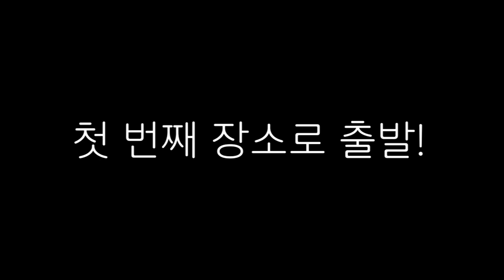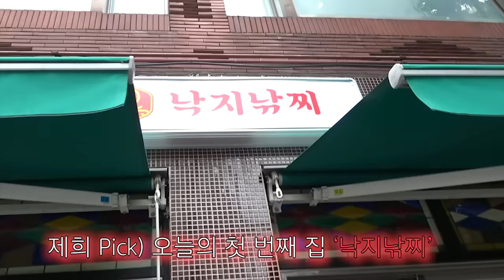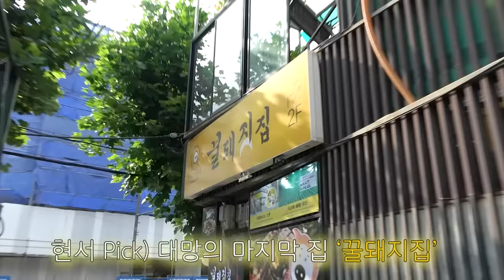두 여자와 떠나는 알콜여행 ep.1 연남동편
술 먹고 개가 된 두 여자들과 홍대 한복판에서 벌인 일..